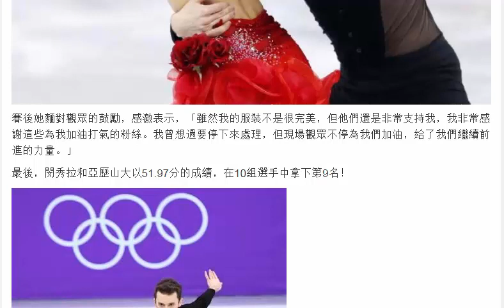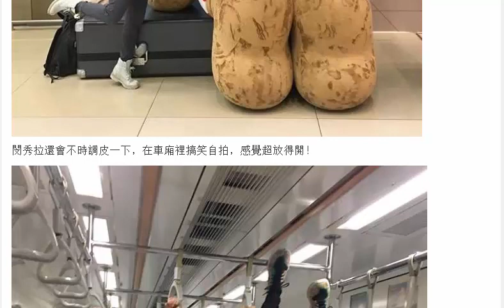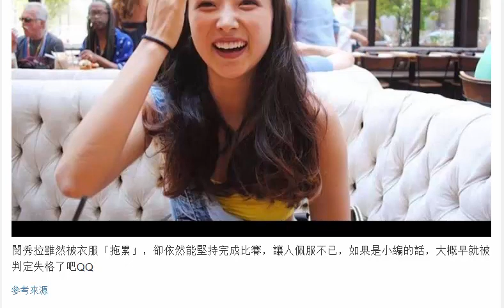滑冰正妹出賽「第5秒鈕扣就噴飛」【曝光】！怕被判失格「敬業完成比賽」全場觀眾沸騰鼓掌！